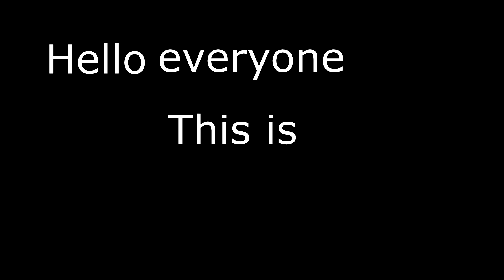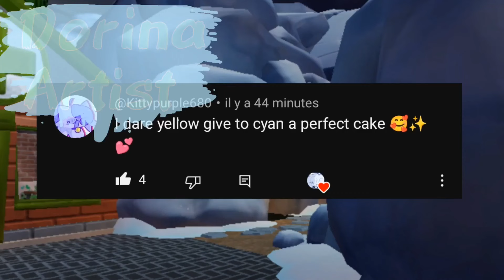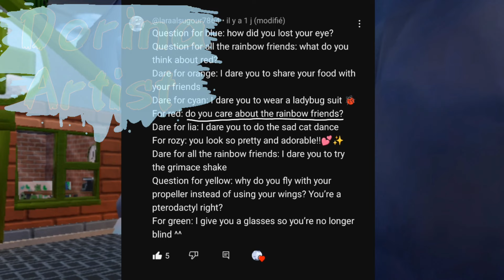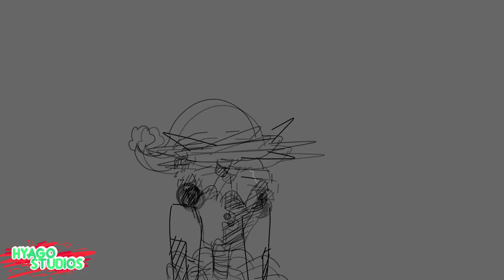MOON VS CYAN Animation😳| Rainbow Friends Chapter 2 x FNAF RUIN Animations pt.27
➰ Socials :
Rainbow Friends meme, Rainbow Friends Meme Animation Compilation, Rainbow friends Top 10 animations memes, funny memes, chapter 2, cyan, yellow banban banbanleena jumbojosh nabnab tamataki-chamataki